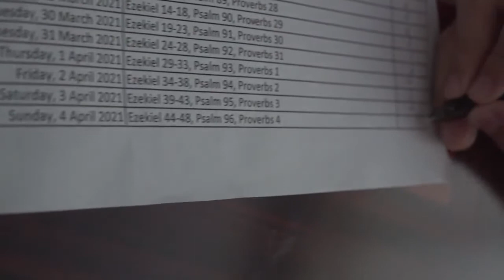Read Bible(NIRV) with C. Jun - 4th April 2021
Ezekiel 44-48, Psalm 96, Proverbs 4

# Basic Setup
5 Chapters of the day
1 Proverb from day of Month - Proverb has full of wisdom of God
1 Psalm - Praise God everyday!